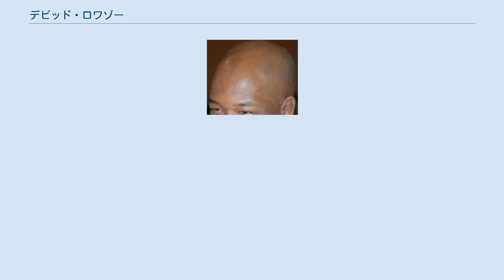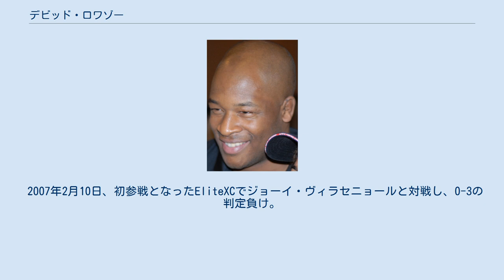デビッド・ロワゾー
デビッド・ロワゾー（David Loiseau、1979年12月17日 - ）は、カナダの男性総合格闘家。
ハイチ系カナダ人。
ケベック州モントリオール出身。
トリスタージム所属。
ブラジリアン柔術黒帯。
元TKO世界ミドル級王者。
元TPFミドル級王者。
 長い手足から繰り出されるムエタイ仕込みの打撃を武器にする。
特に後ろ回し蹴りは得意技のひとつで、チャールズ・マッカーシー戦ではこの技でKO勝ちを見せた。
 2000年6月2日、UCC 1で総合格闘技デビュー。
 2002年10月11日、UCC世界ミドル級タイトルマッチでジェシー・ジョーンズと対戦し、3-0の判定勝ちを収め王座獲得に成功した。
 2003年4月25日、UFC初参戦となったUFC 42でマーク・ウィアーと対戦し、パウンドでKO勝ち。
 2006年3月4日、UFC 58の世界ミドル級タイトルマッチでリッチ・フランクリンと対戦し、0-3の判定負けを喫し王座獲得に失敗した。
 2007年2月10日、初参戦となったEliteXCでジョーイ・ヴィラセニョールと対戦し、0-3の判定負け。
 2009年4月18日、約2年半ぶりのUFC参戦となったUFC 97でエド・ハーマンと対戦し、0-3の判定負け。